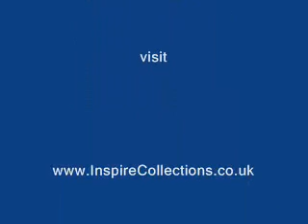Best Mirrors For Sale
Do you need some custom glass? Visit here for everything you need. They offer commercial, art glass, decorative mirrors, leaded glass, antique mirrors, shower doors, sandblasting, stained glass, and table tops: all these mirrors for sale. They take care of all the service and installation and make customer satisfaction their number one priority.